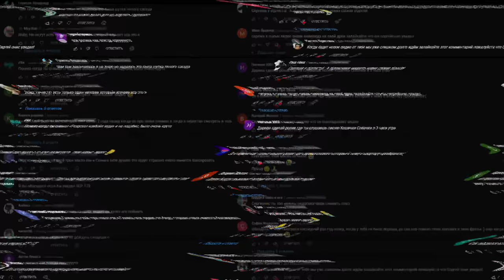РАЗРЕЗАЛ ГОВОРЯЩУЮ АНДЖЕЛУ В 3:00 *что внутри Анджелы и Тома*